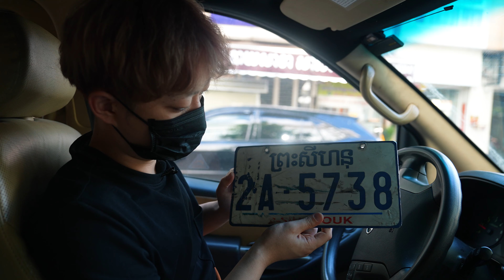Cambodian Vlog / Caught by Police. Check your driver's license?!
Hello, I'm a honeybee.☺️

Hi ☺️